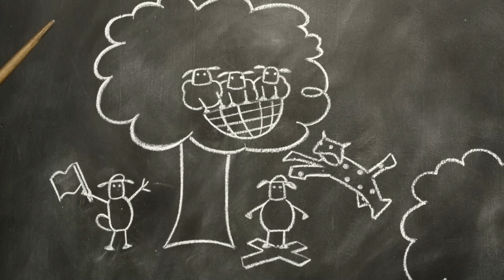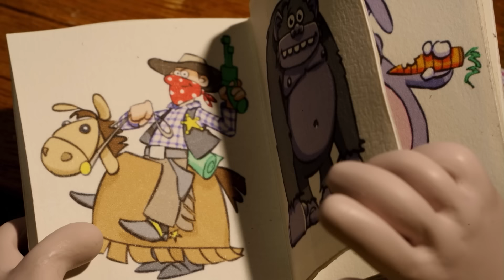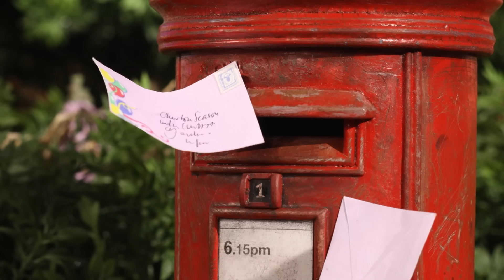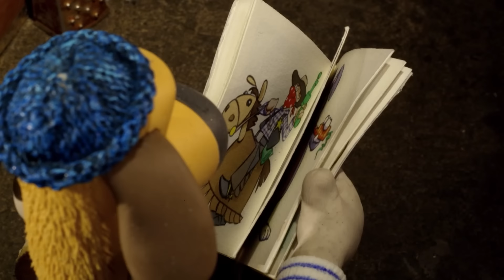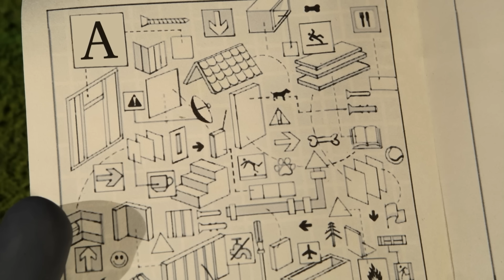La Oveja Shaun 🐑 La hora del Gran Timmy 🐑 Dibujos animados para niños